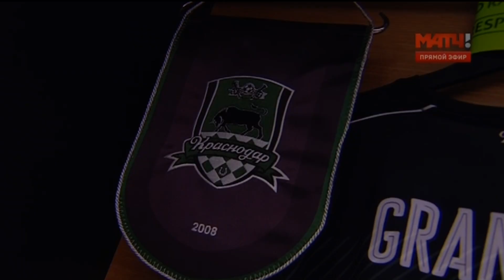Поздравляем Андреаса Гранквиста с днем рождения!